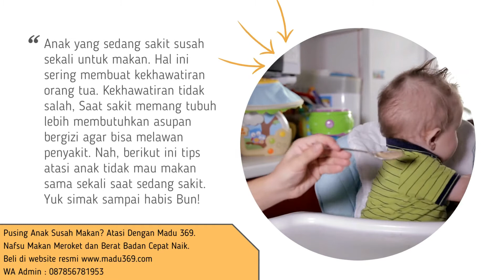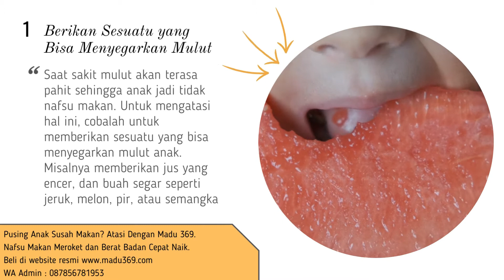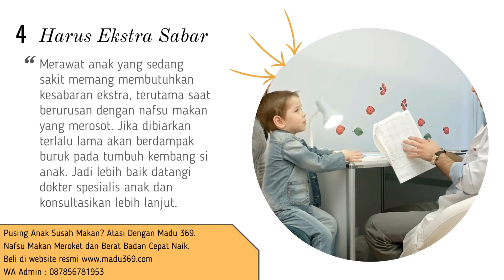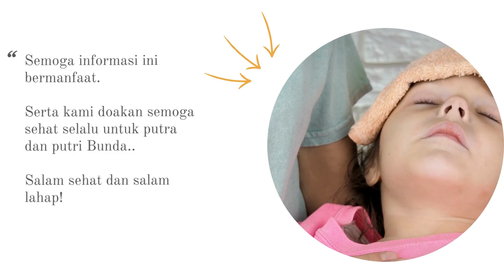🔥 4 Tips Agar Anak Mau Makan Saat Sedang Sakit | Kiat Mengatasi Anak Sulit Makan Saat Sakit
Anak susah makan adalah kondisi yang banyak dikeluhkan oleh orangtua. Meski kondisi ini cukup umum, tapi tak bisa dipungkiri anak yang menolak makan membuat orang frustrasi hingga terpancing emosi.

Bahkan tak jarang, beberapa orang tua (khususnya ibu) sering mengibaratkan bahwa separuh masalah Bunda terangkat ketika melihat anak mau makan. Bagaimana tidak, kerap kali, seorang Bunda telah berusaha mencari resep makanan menarik hingga berkutat berjam-jam di dapur untuk membuat suatu makanan yang ketika disajikan langsung ditolak mentah-mentah oleh buah hati.

 Hal ini tentu membuat Bunda khawatir tentang kebutuhan nutrisi si kecil yang tidak terpenuhi. Ketika kebutuhan gizi anak tidak terpenuhi ditakutkan akan membuat tumbuh kembang buah hati menjadi tidak optimal.

Kekhawatiran-kekhawatiran inilah yang membuat penelusuran mesin pencari dipenuhi hal-hal seperti solusi anak susah makan, mengapa anak usia tertentu menolak makan, bagaimana agar anak makan lahap, dan sebagainya. Lalu, bagaimana cara mengatasi anak susah makan? Untuk mendapat mendapatkan cara yang tepat mengatasi anak susah makan, kita perlu mengenali terlebih dahulu penyebab dari kondisi ini.

Bunda perlu melihat apakah ada masalah pada proses makan pada anak. Apakah anak mengalami kesulitan mengunyah atau menelan. Bisa jadi juga anak sering tersedak sehingga membuatnya tidak mau makan.

 Selain itu, Bunda perlu melihat bagaimana kondisi anak ketika waktu makan. Hal ini penting untuk mengetahui bagaimana suasana hati anak pada jam makan. Coba perhatikan apakah anak sedang tidak enak badan, sedang melakukan aktivitas tertentu yang menyita perhatian, atau malah sedang bosan dan suka pada jenis makanan tertentu.

Oleh karena itu, Bunda tidak boleh menyerah dalam membujuk Si Kecil untuk makan. Namun, jangan pula memaksa anak makan, apalagi sampai memarahinya. Ada beberapa cara yang bisa Bunda lakukan untuk mengatasi permasalahan ini.

Berikut ini adalah beberapa cara yang bisa dilakukan oleh orang tua untuk menghadapi anak yang susah makan saat sedang sakit. Yuk simak...